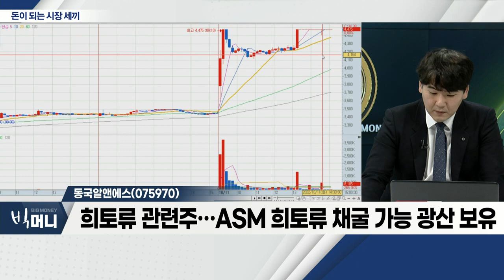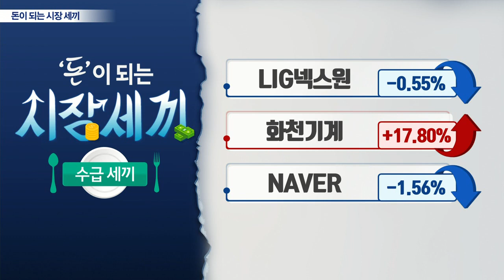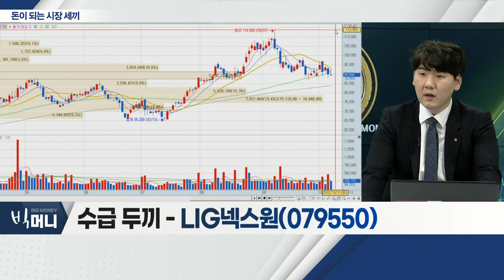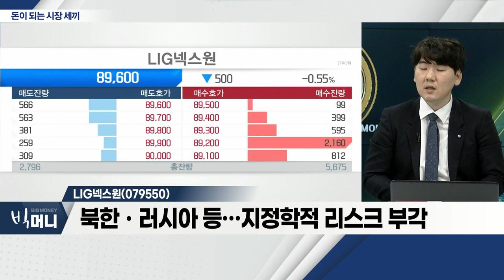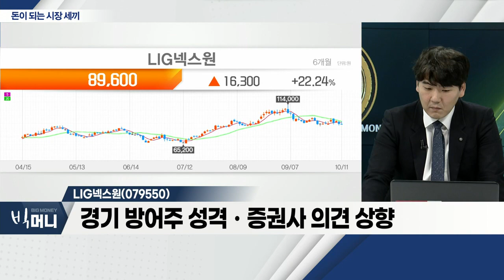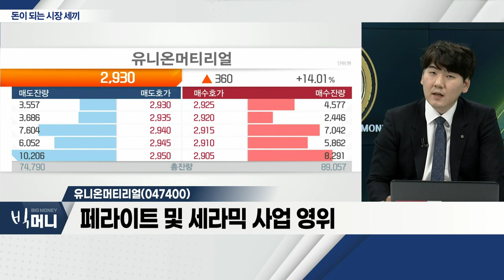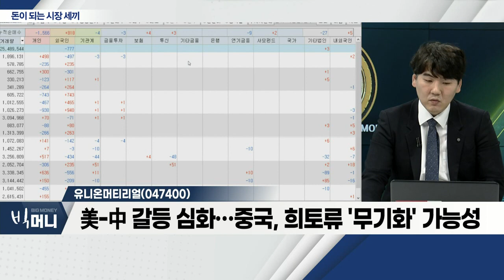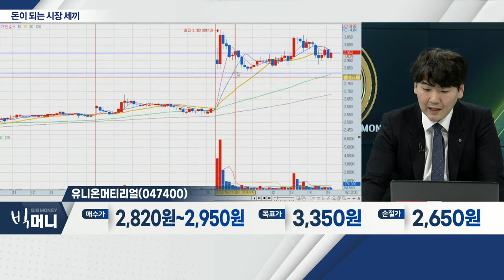동국알앤에스(075970), LIG넥스원(079550), 유니온머티리얼(047400)_시장 세끼 (20221011)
동국알앤에스(075970)
- 중국, 희토류 수출 통제 가능성
- 희토류 관련주… ASM 희토류 채굴 가능 광산 보유
- 제강용 내화물ㆍ스틸 제품 생산

- 북한ㆍ러시아 등… 지정학적 리스크 부각
- 해외 수주 증가 등… 안정적 실적 기대
- 경기방어주 성격ㆍ증권사 의견 상향

- 페라이트 및 세라믹 사업 영위
- 주요 완성차 업체 등 우량 업체에 공급
- 美-中 갈등 심화… 중국, 희토류 '무기화' 가능성